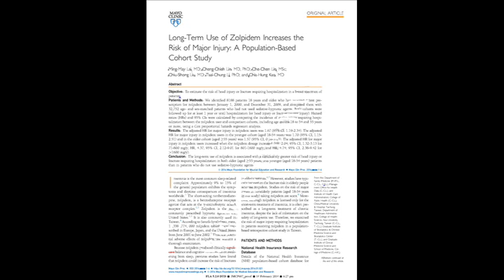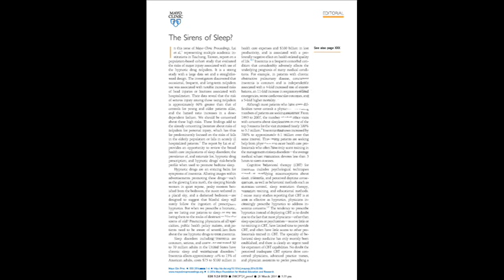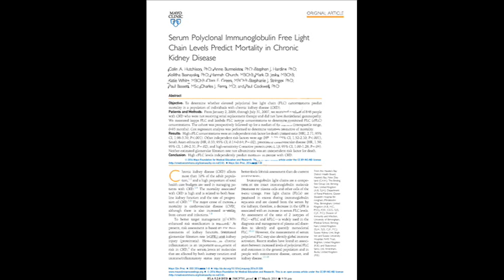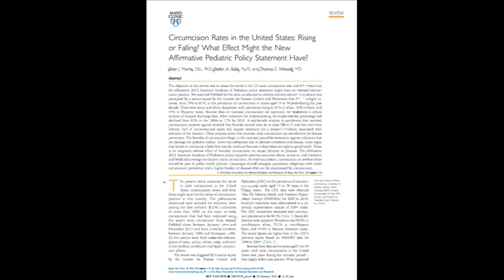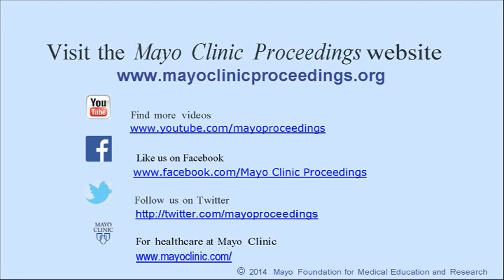Dr. Gerber's May 2014 Multimedia Issue Summary Part 1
Dr. Thomas Gerber, Associate Editor of Mayo Clinic Proceedings, discusses the articles featured on the cover page of the May 2014 issue.